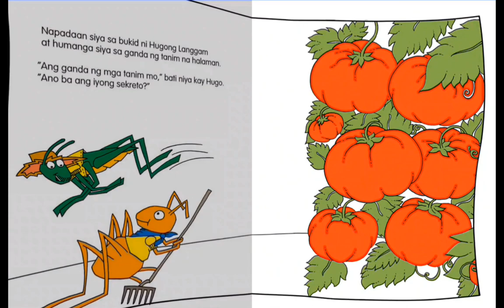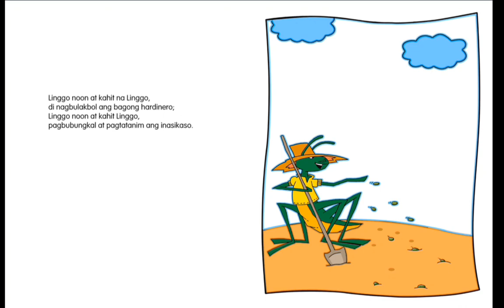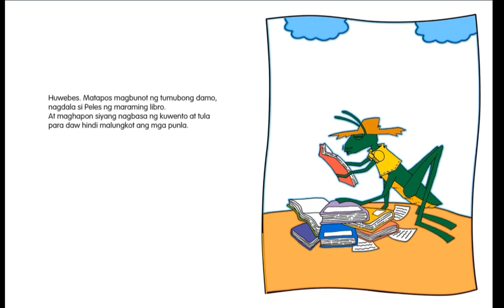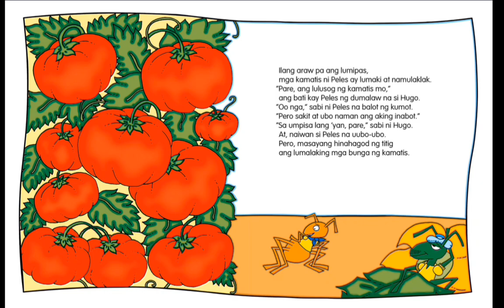Ang Kamatis ni Peles by Virgilio S. Almario | Kwentong Pinoy | Digital Book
📚 Uncover the magic within
 "Ang Kamatis ni Peles" written by the talented Authors Virgilio S. Almario and illustrated by Renato Gamos.
🌟 For a delightful reading experience, support Filipino authors by grabbing the actual book on this